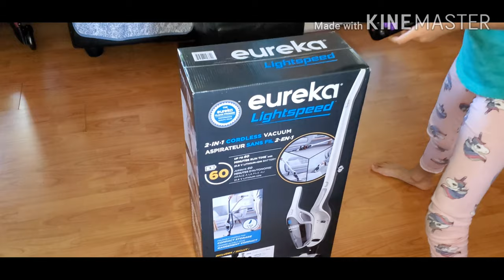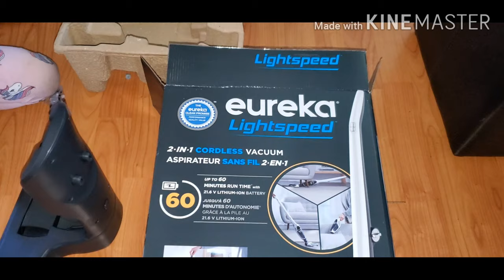EUREKA WIRELESS VACUUM CLEANER Unboxing | Montreal Tour kmtv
Unboxing  of EUREKA WIRELESS VACUUM  CLEANER